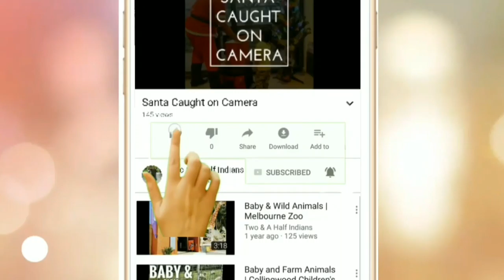AMAZING !! Japanese Robots & Technology !!!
There are many variations of Japanese robotics. Some different types of robots are: Humanoid Entertainment Robots, Androids, Animal (four-legged) Robots, Social Robots, Guard Robots, and many more. There are also a variety of characteristics for these robots.
Researchers across Japan have unveiled increasingly sophisticated robots with different functions, including a talking office receptionist, a security guard and even a primary school teacher. The newest model of domestic helper, AppriAttenda, is developed by Toshiba. This is a robot that can fetch containers from a refrigerator by using its two arms and moves on wheels

Japan to Use Robot Assistants in 2020 Olympics:

A robot designed to carry things moves quickly across a field to gather equipment at a sports event. The equipment, like javelins and discuses, had been thrown by competitors.

Another robot moves a human sized screen on wheels. It is designed to permit virtual attendance at the event.

And, then there are the robots designed to look like the smiling, friendly creatures or mascots that act as Olympic Games representatives.

All these robots are part of preparations for the 2020 Olympic Games, in Tokyo, Japan.

Japanese car maker Toyota Motor Corporation presented the machines to reporters earlier this week. Toyota is a major supporter of the 2020 Olympic Games.

The mascot robots have moving arms and legs, and their eyes change to the image of stars and hearts. They cannot speak at all or walk very well. But Tomohisa Moridaira, lead engineer, suggested several possibilities, such as getting the robot to hold the Olympic torch using magnets.